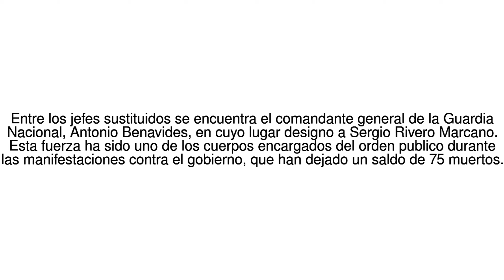Noticias del Mundo Maduro destituye y reemplaza a su cupula militar en medio ... 21/06/17